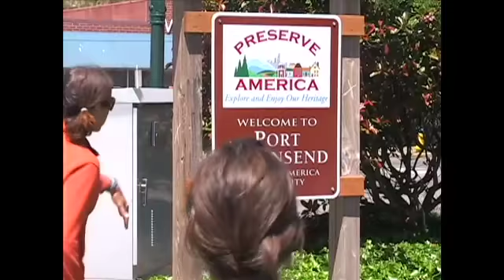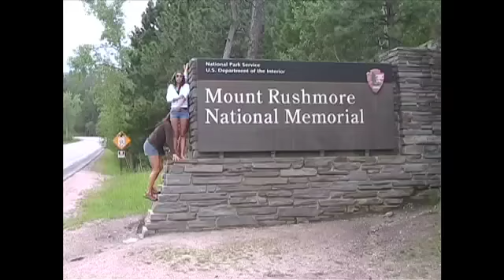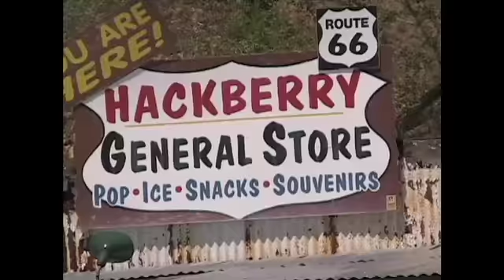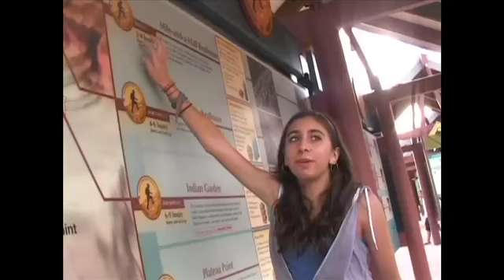Nicole Amyx Road Trippin'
Nicole Amyx on family road trips 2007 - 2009